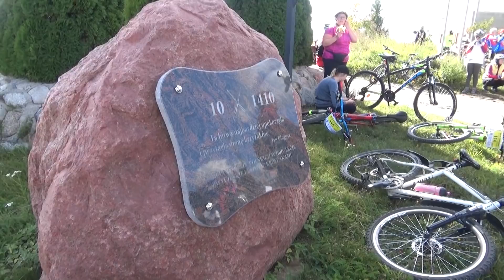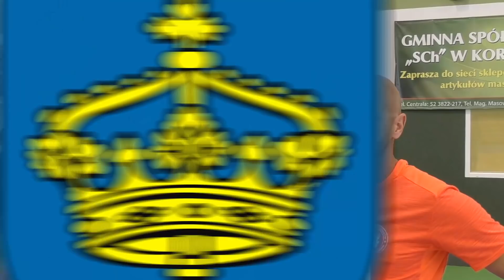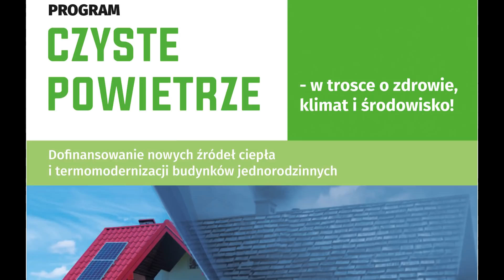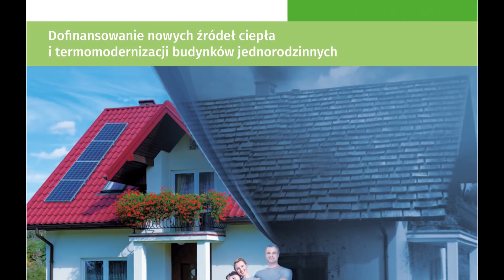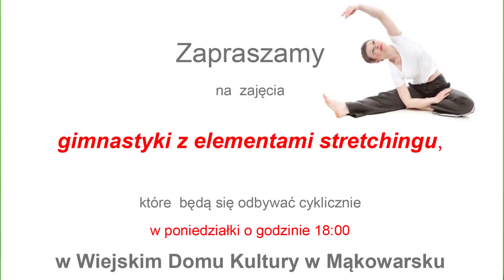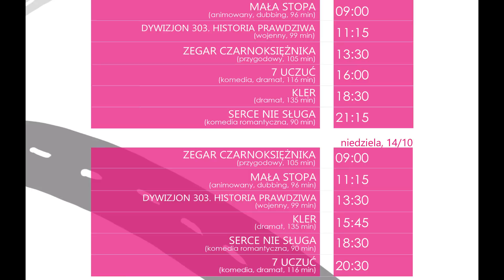Gminny Flesz 05-10-2018 | Koronowo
W dzisiejszym wydaniu:
- Relacja z Rajdu Rowerowego
- Lokalne Obchody 100-lecia Odzyskania Niepodległości
- Z podwórka na bieżnię - ogólnopolska akcja w Koronowie
- Teatr w Centrum Kultury Synagoga
- Program Czyste Powietrze
- I Turniej Sołectw w Piłce Nożnej o Puchar Burmistrza Koronowa
- Gimnastyka z Elementami Stretchingu w Mąkowarsku
- Teatrzyk Blaszany Bębenek
- Kino Objazdowe Ferment